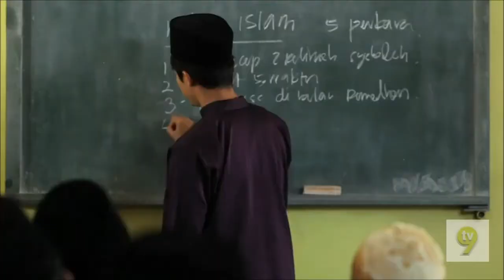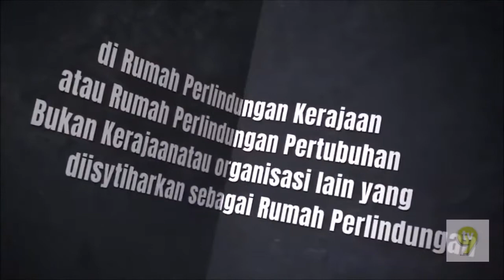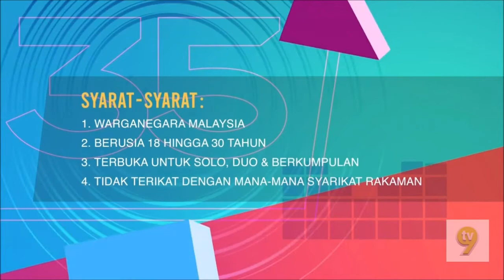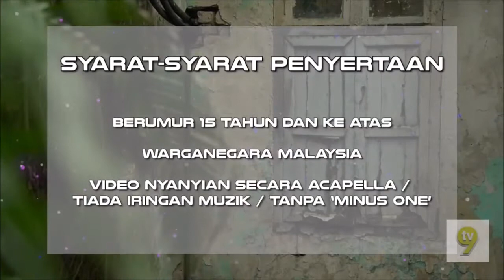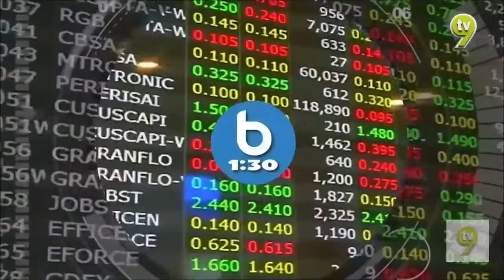TV9 Intro Malay News 12 December 2020 13:00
00:00 Mat Rukun (2017) Trailer
00:30 PSA: Persediaan Pasca Moratorium (2020)
01:00 PSA: Apakah Penyeludupan Migran (2020)
02:00 Muzik Muzik 35 (2020) Trailer
02:30 I Can See Your Voice Malaysia Season 3 (2020) Trailer
03:20 Akasia: Cinta Sekali Lagi (2020) Trailer
03:50 Drama Sangat: Adella Sofea (2019) Trailer
04:20 Skrin di TV9: Misteri Akil Balik (2019) Trailer
04:50 Lestary Drama Sangat: Sang Pewaris (2020) Trailer
05:20 Vokal Mania (2020) Trailer
05:50 Buinten TV3